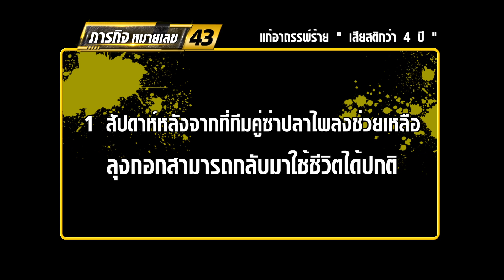รายการคู่ซ่าปลาไพ EP.27 [2/4] | 10.09.65